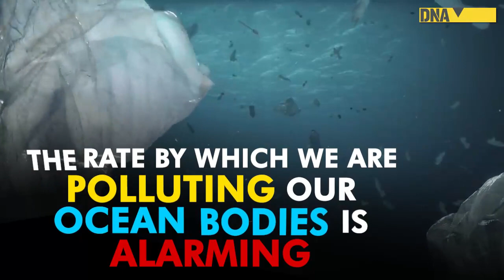World Oceans Day 2020 : It’s Time to Protect our Oceans and Underwater World | Marine Life |DNAIndia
World Oceans Day: Every year, around 706 million gallons of oil are released into the oceans and approx. 8 million tones of plastic is dumped into the ocean. All these are deadly for sea life. This World Oceans Day, let’s come together and find innovative ways to save our oceans.